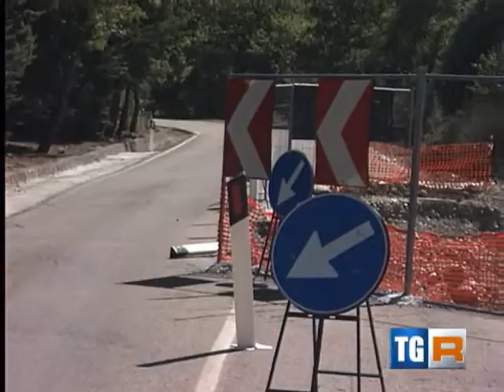tg3 sp accetturagallipoli